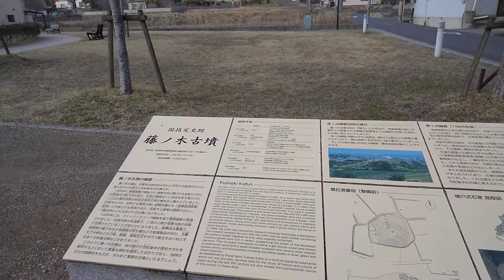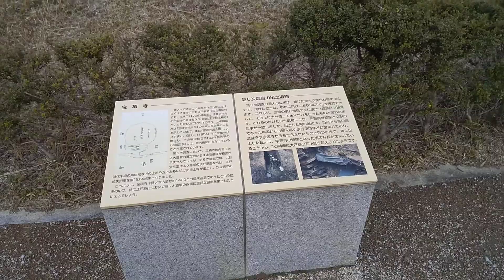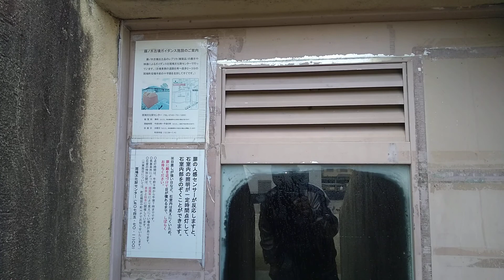風音注意！！藤ノ木古墳 直径50m足らずの円墳であるが、横穴式石室内に安置された石棺の内外には金銅製冠、履、鞍金具をはじめ当時の文化の枠を集めた数多くの遺物が出土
直径48mの大型円墳。6世紀後半の築造と推定される。昭和60(1985)年と63(1988)年の2度発掘調査が行われ、未盗掘の朱塗りの家型石棺、土器類、精巧で豪華な金銅製馬具(重要文化財)などが出土して大きな注目を集めた。昭和63年の調査では石棺内に二体の被葬者が確認された。被葬者は膳氏、崇俊天皇などさまざまな説がある。出土品は重要文化財に指定され、現在は県立橿原考古学研究所附属博物館でみることができる。